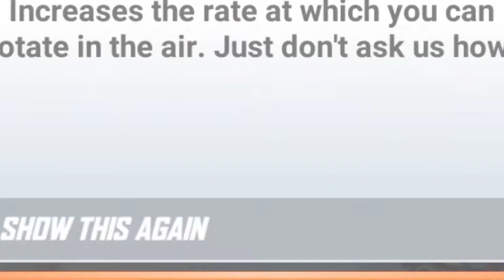OFF WHEELS the 1st chalanger Match..